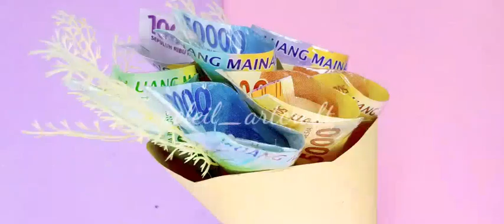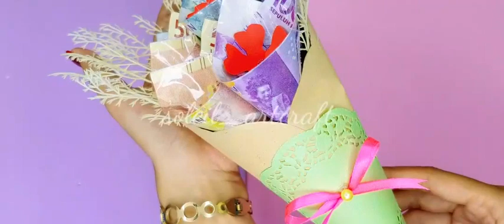BUKET BUNGA UANG/CARA MEMBUAT BUKET BUNGA UANG/MONEY BOUQUET EASY AND BEAUTIFUL/BUKET UANG CANTIK